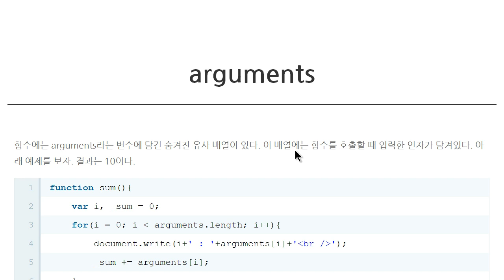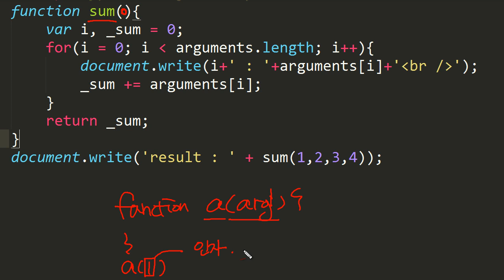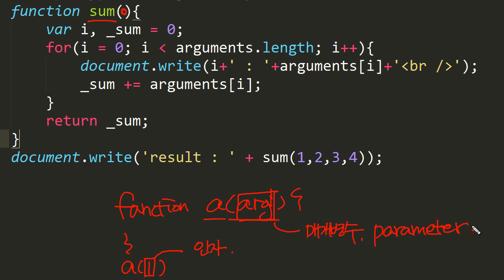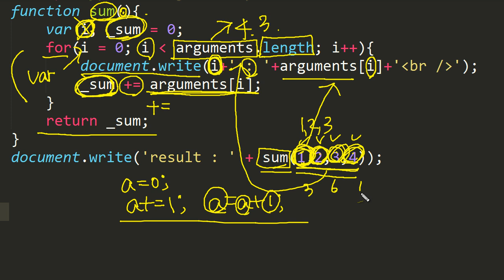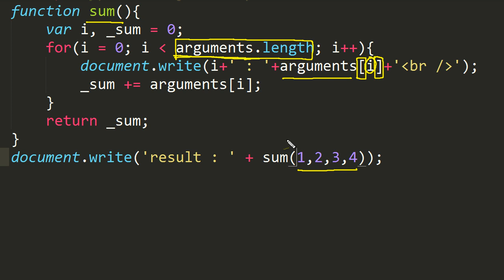JavaScript - arguments (1/2) : arguments란?